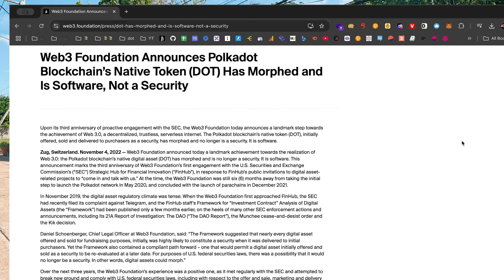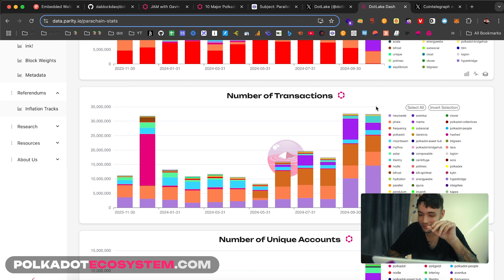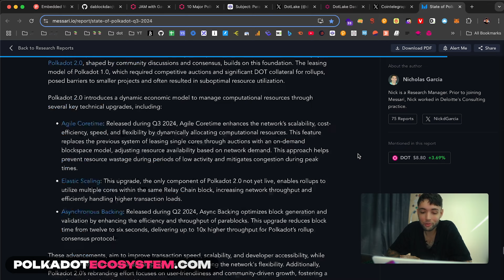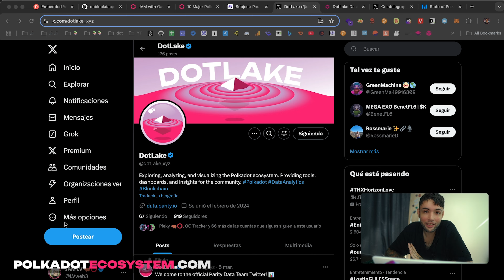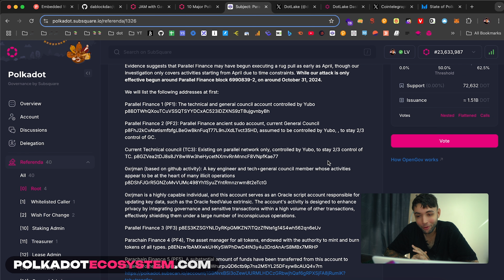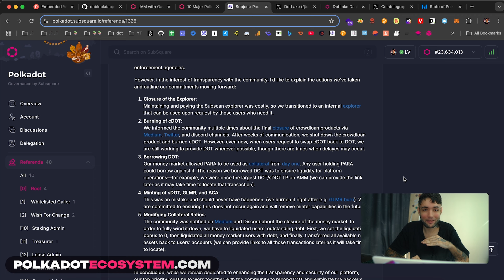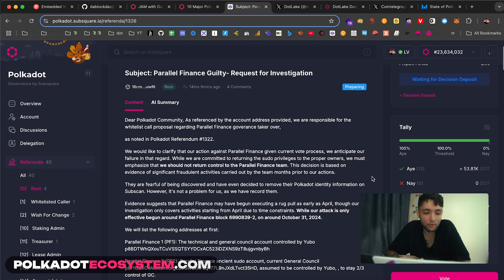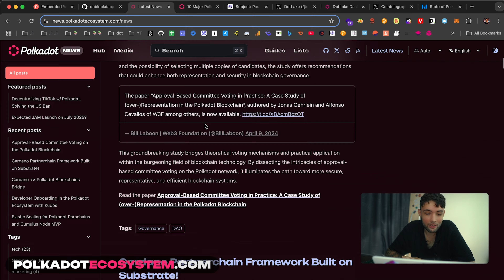¿Polkadot ETF en 2025? Últimas Noticias de Polkadot en Español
00:00 - Polkadot ETF 🪙
02:10 - 📈 30M Transactions in November // @dotlake_xyz
04:00 - Messari's Q3 ⭕ Polkadot Report // @MessariCrypto
06:45 - Parallel Finance OpenGov wars ⚔️ (refs #1322 & #1326)
12:20 - 🚧 @Polkadot-Ecosystem Hub Updates